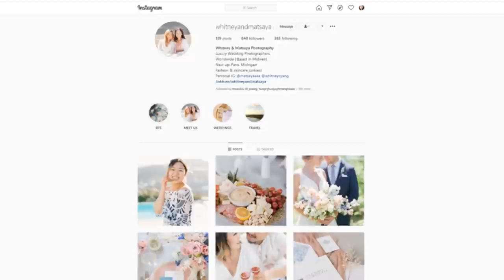Hmong Gran Torino Actress: Introduction, Life Update, and How to Start Acting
Introducing my new channel! Here is a life update, Q+A session, and insight about my acting story and how you can become an actor.

Topics:
1:01 Life Update
4:27 Questions & Answers
8:10 How To Become An Actor or Actress

FOLLOW ME & ASK QUESTIONS!